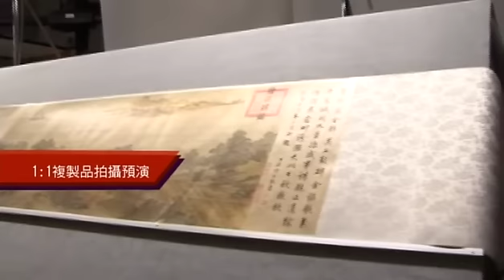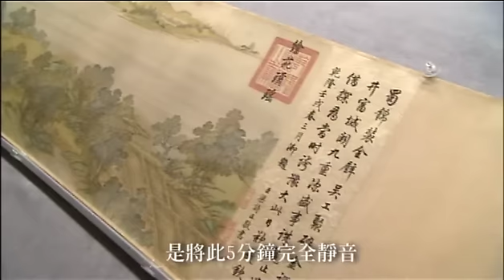City of Cathay-Alain Jaubert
Alain Jaubert, director of the famous art program "Palettes" by ARTE, is going to present his masterpiece co-production "City of Cathay"(《話‧畫-清明上河圖》) with PTS Taiwan in July 2011. "City of Cathay" is a documentary featuring the famous handscroll painting in National Palace Museum "Up the River During Qingming", presenting the details from various dimensions. "It is interesting to interpret the eastern painting from the eye of a western director, the society that it portraits has a lot in common with European markets, familiar but also mystic, so near and yet so far" said Jaubert.